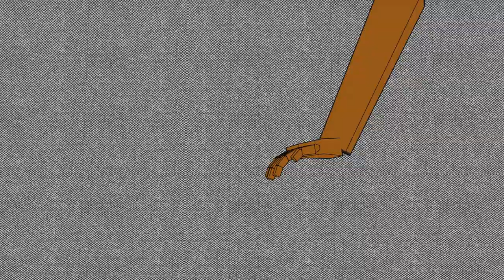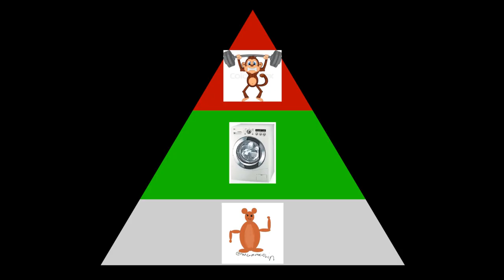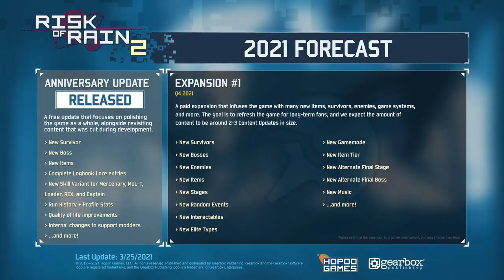Risk of Rain 2 (2021 review)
Hope you guys like the video, took a while for me to make it srory about that. Looking back on the video I think to better help my animations I need a fully rigged character that is appealing to look at instead of the dull test dummy character, but first I have to figure out how to make one so look forward to that in the future.